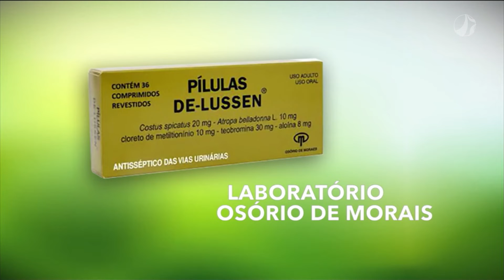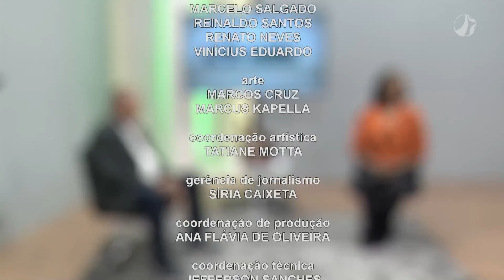Agora é com Acir Antão | 27/10/2022